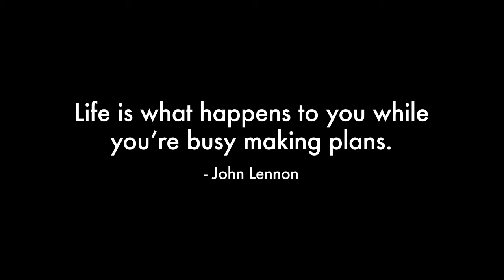How I Review and Set My Goals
Maybe you love goals, maybe you don't. My system of reviewing and setting goals is simple and doesn't focus on productivity for its own sake but meaningful life. I share in this video how I chunk up my big goals so that I'm never stuck, unsure where to start or what to do next.

If you want to track your habits, you can do that using my Mindful Scorecard:

THE FINANCE APPS I USE:
Vanguard:
Get a Welcome Bonus of up to £50 when you invest at least £100 with InvestEngine (Ts&Cs apply):

MY SOFTWARE
Background Music (get a month free):

WHO AM I:
I’m Marta - a designer and money coach living in London.

GET IN TOUCH / BUSINESS:
If you’d like to talk, I’d love to hear from you.